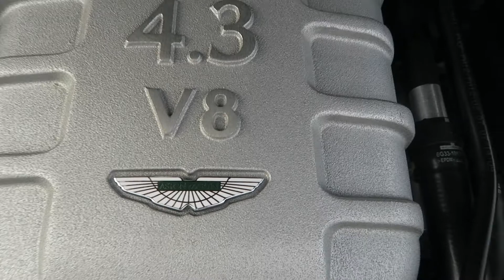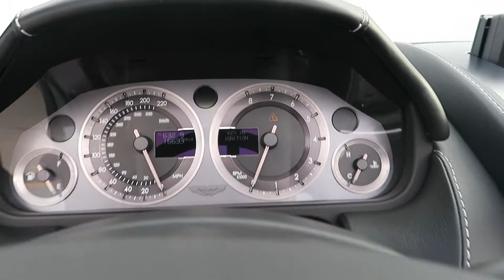#2103 | 2008 Aston Martin Vantage Convertible For Sale | Scottsdale, AZ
VIN: SCFBF04BX8GD08240